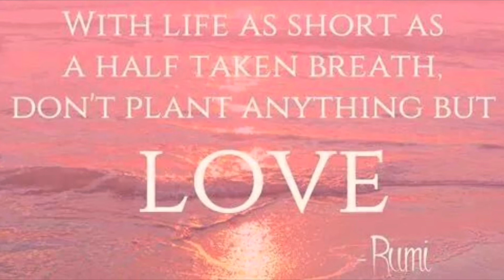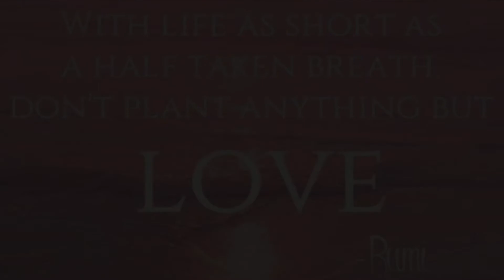Mémoires de Lavallette en français, 2, 271-272